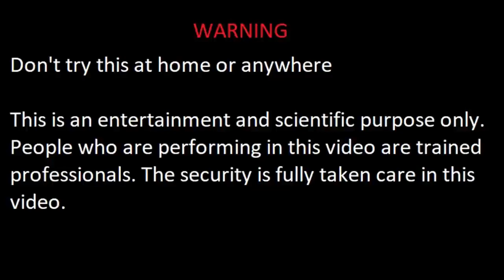SMASHING FRUITS - PUMPKIN ANAR COCONUT CUSTARD APPLE WITH BIG HAMMER | EXPERIMENTS AND HACKS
In this video we are smashing non edible foods.

Experiments hacks team destroying the fruits like PUMPKIN , ANAR , POMEGRANATE , COCONUT , CUSTARD APPLE , BANANA with big hammer.